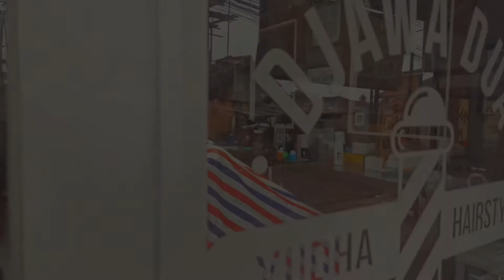servis mesin cukur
new Djawa dua channel merupakan channel yang berbagi konten tentang dunia cukur rambut atau barbershop seperti model cukur rambut, tutorial cukur rambut dan banyak lagi, untuk mengedukasi sebagian orang yang mungkin belum paham soal barbershop. Selain konten tentang dunia cukur rambut kami juga membagikan kontent tentang cukur gratis kepada orang-orang yang menurut pandangan kami adalah orang yang membutuhkan salah satunya anak yatim piatukali ini kami berkunjung ke para manula yang tidak berdaya dari rumah kerumah kami kunjungi merapihkan rambut dan potongin kuku nya mereka dan bersama rumah relawanSilahkan subscribe, like, dan share bila anda menyukai konten-konten yang kami buat... . Team Youtube New Djawa duaDirektur Produksi : Yuda suryadi IG @djawadua